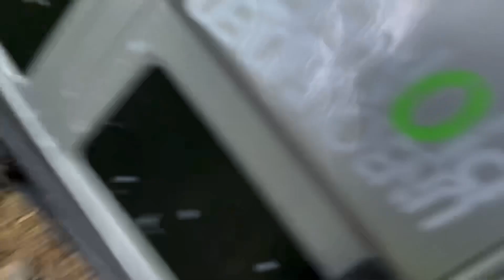Wich is better? Brothers FIGHT…Stock vs Tuning - TRX4 & TRX4 pro - 30 min. test offroad trail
Traxxas TRX4 Clone Land Rover Defender 110 vs new TRX4 copy HB ZP1001
Offroad expedition test comparsion.

Some parts for DEFENDER at a DISCOUNT for you ✌️🤩:
ESC Hobbywing 1060 (60A):
ESC Hobbywing 1080 (80A):
Motor with gearbox
Driveshaft metal gear
Original shocks
Original driveshaft

Max tiger 4x4 one of the best cheap rally offroad car crawler with tuning 2. speed transmission and 55t motor on adventure trail test and the same car in original with water, mud, lights, stones, winch, crash, river, hills, forest, sand, upgraded original wheels, drift, stuck, splash …praha, prague explorer, rc model car expedice unbounded pioneer silver model, adventure….no music, original sound
HB ZP1001 vs HB ZP 1001 pro…
    Original    vs     Tuning